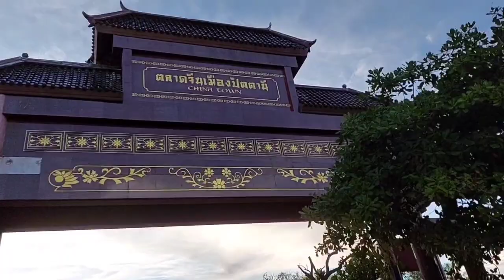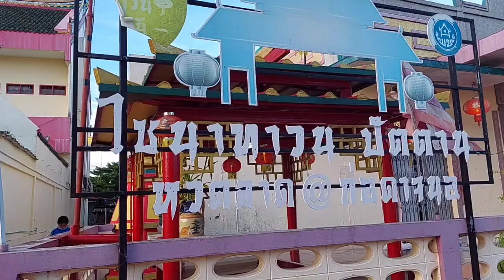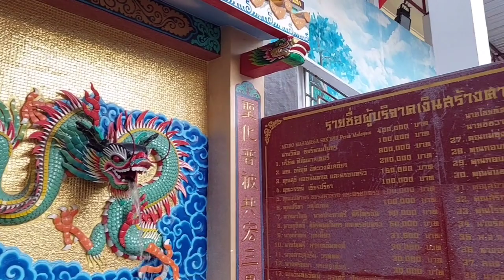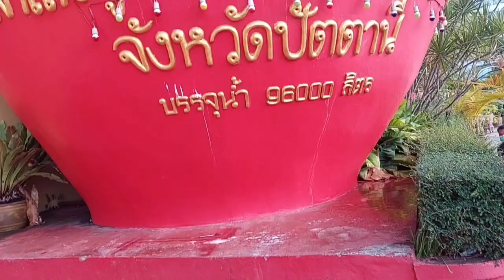Chaomae Lim Ko Niao Chinese Shrine || Pattani, Thailand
The location of Chao Mae Lim Ko Niao sculpture and Chinese gods is on A No Ru road. On the day of the 3rd lunar month every year, there is the colorful procession carrying Chao Maes sculpture along several roads in town, walking on fire in front of the shrine, and swimming across the River near Dechanuchit Bridge. The city welcomes numerous worshippers every year.